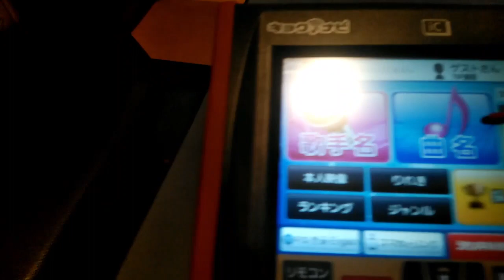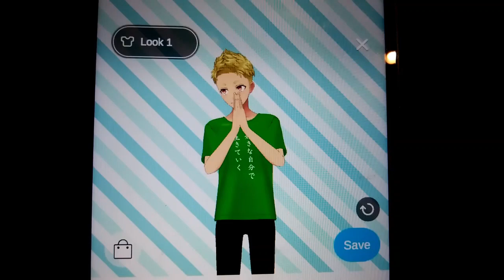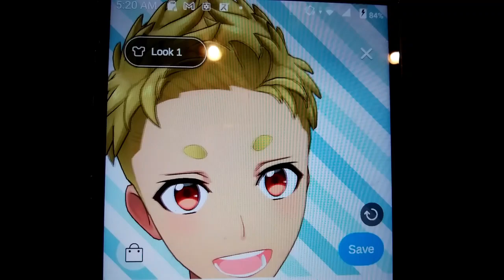歌チューブ なんてったって春 歌ってみた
♯なんてったって春　♯サカナクション　♯カラオケ